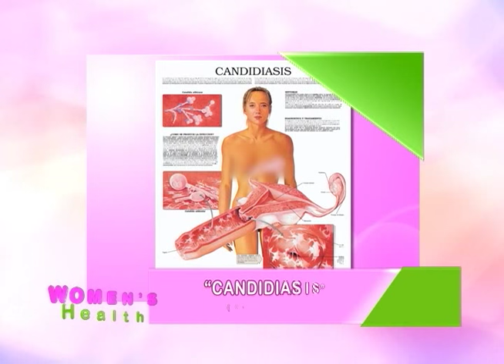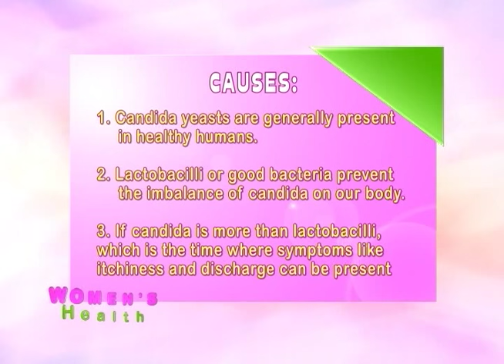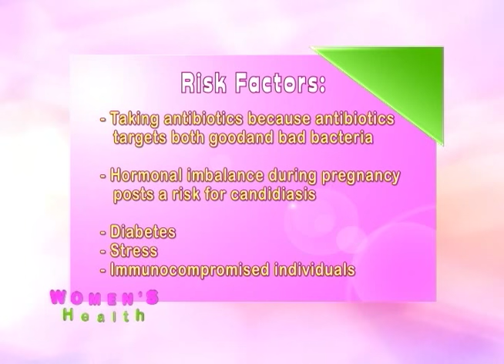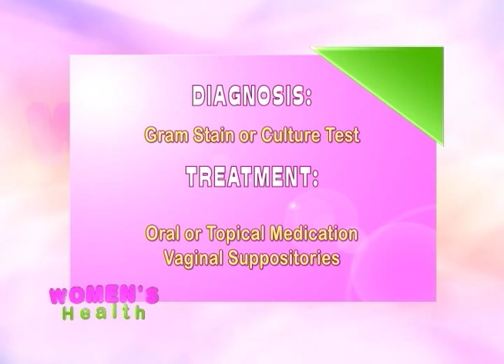Doctors On TV: Candidiasis in women (Yeast Infection)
Hosted by: Dr. JM Co, Lyn Perez, Dr. Kaycee Reyes, Dr. Lady Ruvi Tagulao and Ms. Yas Muralla.

Date Aired: November 11, 2015